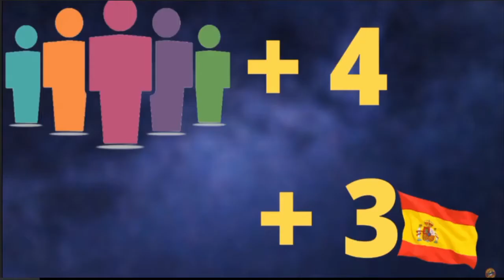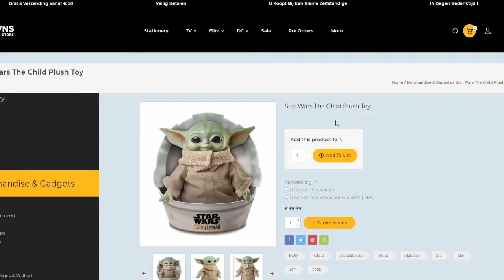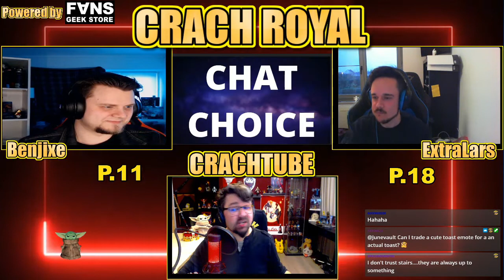Crach Royal 27 - Chaos with Geeks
Crach Royal 27 - Chaos with Geeks : Benjixe vs Extralars
Deff come visit me on Stream! :D And feel free to join the fun on our Discord! :D

CRACH OUT!

-CRACH TUBE-